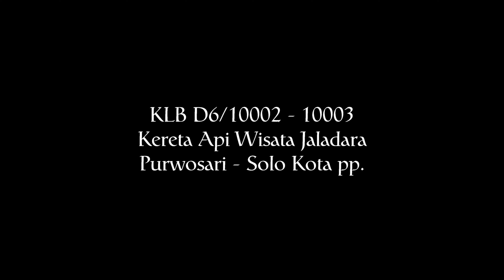Nggirr....!!! Ra minggir tabrak!!!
Minggir...!!!
Ga minggir tabrak!!!

Kira-kira itulah yang terjadi saat KA Wisata Jaladara melintas di keramaian Pusat Grosir Solo di Kota Solo. Sebetulnya tidak terlalu ramai sih karena weekday atau hari biasa, bukan akhir pekan. Jika akhir pekan biasanya bisa dua atau tiga kali lipat ramainya.

Sudah sering sekali saya mengunggah video KA Wisata Jaladara, tapi sepertinya baru kali ini saya nyepot dari sisi sebelah selatan rel. Biasanya saya ambil spot di sisi utara. Kenapa? Karena di sisi sebelah selatan ini spotnya sangat sempit, mepet sekali dengan rel. Sebetulnya ga safety, tapi ya ga papa sekali-sekali hehehe.